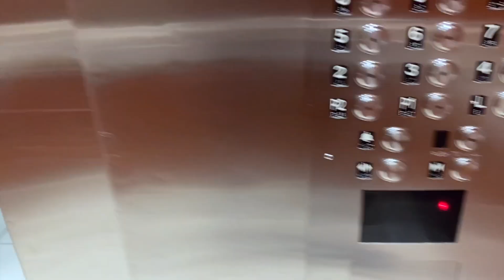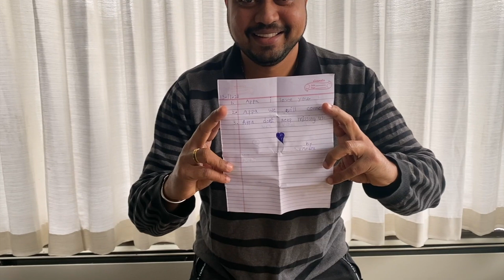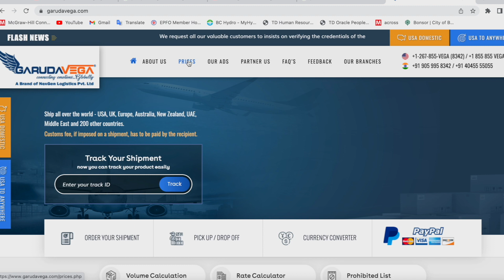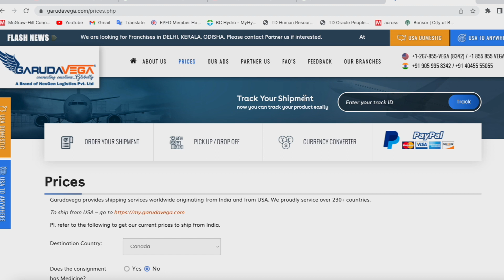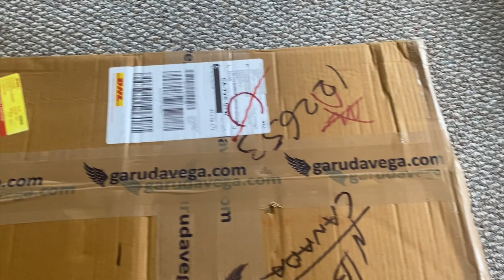Garudavega | India to Canada Parcel Service | Tamil